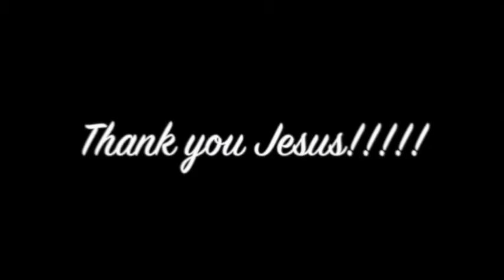Painful shoulder injury healed - John Mellor Healing Ministry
Lady healed from painful shoulder injury - John Mellor Healing Ministry. John Mellor, an International Australian Healing Evangelist. John Mellor has a gift of healing and miracles with a ministry of praying for the sick in Jesus' name. John Mellor sees many miracles and healings of every type of physical illness, emotional disorder and mental illness. John Mellor sees hundreds more testimonies at our YouTube Channel, John Mellor Ministries. If you would like to find out where John Mellor is ministering, see his itinerary